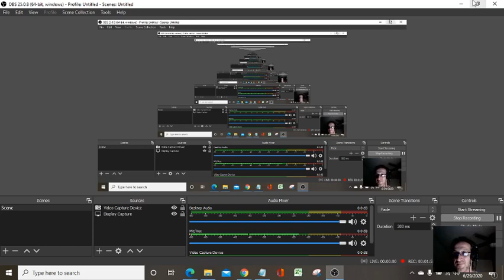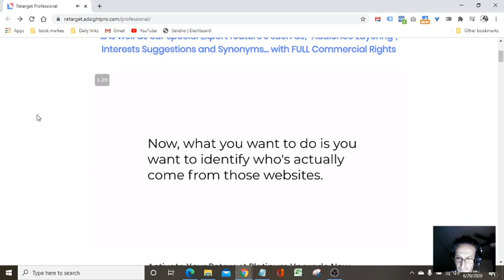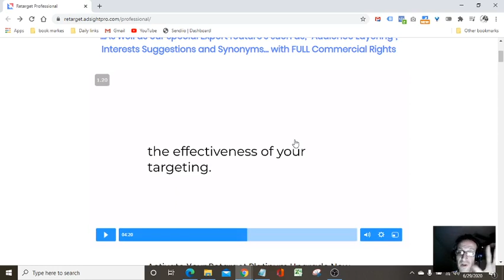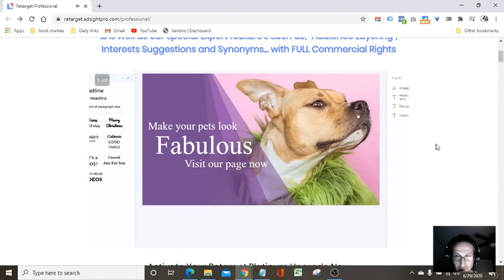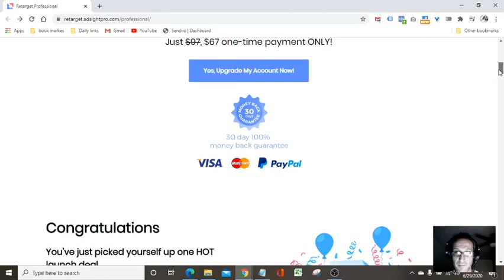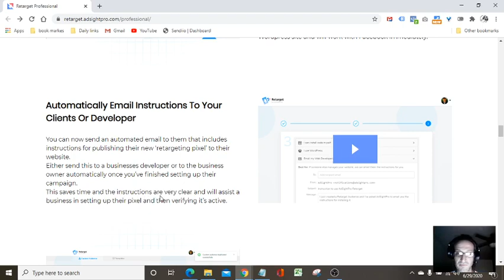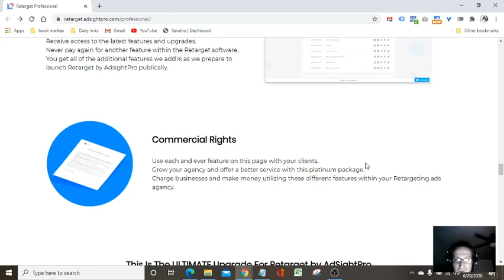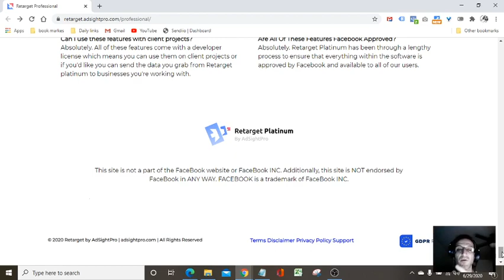Retarget Professional Neil Shah👀Make Money Online👀SAM bakker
if you want to stop wasting time and money and start making money online today then CHECK THIS OUT 👉  Online Business Builder Challenge

For Anyone Who Wants To Start A Profitable Online Business But Doesn’t Know Where To Begin

retarget review
retarget
retarget demo
retarget reviews
retarget pricing
retarget bonuses
download retarget
retarget discount
retarget by ad sight pro review

Retarget by AdSightPro

Retarget Professional

Retarget Pro software